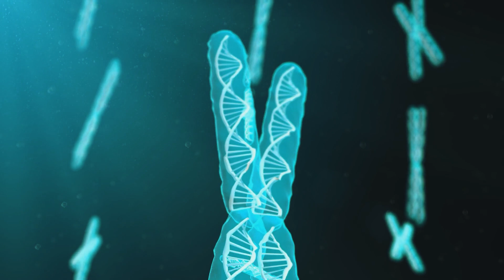Este Misterioso Bebé Dejó De Crecer A Los Dos Años. ¡No Vas A Creer Lo Que Pasó Después!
¡Brooke Greenberg añadió sustancia a la canción "Forever Young"! Nacida prematuramente en 1993 en Baltimore, los médicos pronto se dieron cuenta de que necesitaría algunas intervenciones médicas serias. Pero tras realizarle una serie de pruebas, los expertos médicos no estaban cerca de encontrar ninguna respuesta.

En su alucinante caso médico, conocido como Síndrome X, su crecimiento se atascó a los 2 años. Su vida se convirtió en una intrincada mezcla de misterios y milagros. A menudo miraba a la muerte a los ojos, sólo para vencerla una y otra vez sin explicación médica. ¿Qué ocurrió a continuación en esta historia única e increíble?

↓ ↓ ¡Sigue leyendo! ↓ ↓ -